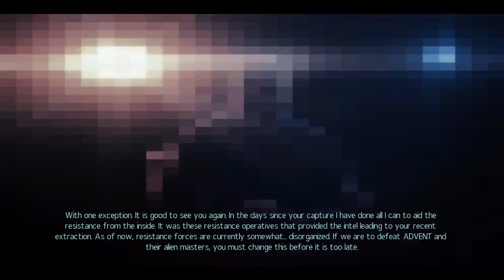That's Why They Call Her TRIDENT 🌏 XCOM 2: War of the Chosen, Episode 2 [QuickSaveTV]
Stay low, go fast. Kill first, die last. One shot, one kill. No luck, all skill. Taking on the Lost Souls of Guadalajara, Mexico to recover Dr. A.Edwards.

We are currently running 229 Mods for this series.

Full Mod List Categorized by Function:

Tools: SwapIMG; XCOM Highlander.

GAMEPLAY & FUNCTIONALITY: MCM Mod Config; Tactical UI Kill Counter; Missing FX Package; New Promotion Screen; Quick Soldier Info; GeoscApps; Evac All; Uniforms; Detailed Soldier List; More Cities; Advent Flashlights; Resistance Firearms Assets; Resistance Firearms; INFormApps; Soundtrack Restoration; More Action Camera; Missing Packages Fix.

USER INTERFACE: nTex Rank Icons; Yet Another F1; Smooth Scrolling; Resistance Ranks (Modified); Color Coded Bonds; Upcoming Events; Hours Instead of Days; Expanded Mission Names; Additional Icons; Expanded Callsigns and Nicknames; More Character Backstories.

CUSTOMIZATION: New Countries; Jack Appearance; Commander Hat; Anarchy Children Options; Female Hair Pack; Jack Customization; Female Face Pack; Glowing Eyes; Female Hair Pack; Added Part Names; Snake Eyes; Vindictus Female Hairstyles; Corrin Hairstyle; One Million Colors; Arms and Shoulders; Fire Emblem Robin Hair; CapnBubs Accessories; Lady Mechanika; Textile Armor; XXL Tattoo Pack; T1 Armor Options; Tali Squadmate; T2 Armor Options;  Modular Armor; WAs Custom Armor; Lucina Hair; Skirmisher Cloak; T3 Armor Options; Beavers Custom Stuff; Historical Camo Pack; Invisible Hero Units Body Parts; N7 Squadmate; Deco Slots; Dr Liara TSoni; Skirmisher Helmets; R6 Armors; More Clothes; Kerrigan Squadmate; World Camo; Nova Squadmate; Kasumi Squadmate; Thessia Update; Jsleezy Repurposed Gear; Ashley Williams Squadmate; Camo Patterns; REORC WolfPack; S9 Saito Pack; Drimakus War Gear.

VOICE PACKS: XCom International; Deadpool; Jagged Alliance Wave 1; Jagged Alliance Wave 2; Jagged Alliance Wave 3; Jagged Alliance Wave 4; Zhang; Annette; Urdnot Wrex; Gears of War; Jack; Liara T'Soni; Joshua Graham; Miranda Lawson; Urdnot Grunt; Noble Two; Female Inquisitor 40K; Mr.Torgue; Long War Voices; Bloodrayne; Battlefield; Decapre; Starcraft II Part 1; Starcraft II Part 2; MGS Solid Snake; Jhin League of Legends; Preston Garvey; Japanese Pack; Leela Futurama; Dear Esther; Makoto Nanaya; Tracer Overwatch; AVGN; Ellie Last of Us; Adam Jensen; Cate Archer; Sterling Archer; Cheryl Tunt; Pam Poovey; Algernop Krieger; Ashley Williams; Geth Prime; Mercy Overwatch; Elizabeth Bioshock; Liberty Prime; Jinx League of Legends; Lee Everett; Garrett (Thief); Zoltan Chivay; Kasumi Mass Effect; Triss Merigold; Samara Mass Effect; Lucia Korean; Cassandra Pentaghast; Cirilla Witcher; Frank Castle; RWBY Rose; Agent 47; Corrin, Kamui, Camilla, Setsuna, Peri, Sakura Fire Emblem; RWBY Blake; Curie Fallout; Donald J Trump; Sydney Payday; Drell Mass Effect; Korean Starcraft II Units; Overwatch Multipack 1; Saints Row 3 Female Boss 1; RWBY Weiss; Modern Warfare 275th Ranger; Yennefer Witcher; Cait Fallout; Tali Zorah Scourge; Batman; Garrus Vakarian; Modern Warfare 3 SAS Operator; Aria T'Loak; Nyreen Kandros; Saren Mass Effect; Catwoman Arkham; Samantha Byrne; Alicia Valera; Bernie Mataki; Zarya Overwatch; Sheva Alomar; Rorschach Watchmen; RWBY Yang; Urdnot Wreav; Alec Mason; Wei Shen; Marie FGO; Sonya Blade; Johnny Cage; Cassie Cage; The Ghostbusters; Harley Quinn; Mark Hammil Joker; Niko Bellic; Chief Wiggum; Filthy Frank; Commander Shepard Scourge; Total Biscuit; Caleb WotC; Big Sky; Gillian Seed; Sam Fisher; Splinter Cell Archer & Kestrel; Clover Payday; Dragan Payday; Jimmy Payday; Rust Payday; Medal of Honor Dusty; Medal of Honor Multiplayer; Saints Row 3 Female Boss 1; Saints Row 3 Russian Female Boss; Saints Row 3 English Male Boss; Saints Row 4 Female Boss 2; Saints Row 4 Female Boss 3; Chloe Uncharted; Drake Uncharted; Sully Uncharted; L4D Bill, Francis, Zoey & Rochelle; Sgt Rex Colt; Far Cry 3 Co-op; Call of Juarez Ray; CoD Harper/Rooker; Black Ops Reznov; Black Ops Woods; Axton/War Mage; Lilith/Sorceress; Borderlands Psycho; WotC Borderlands Jack; Modern Warfare Ghost, Soap & Sandman; Captain Price; Battleborn Characters; Alyx Vance; Space Marine Dreadnought; Dirty Bomb Voices; Breaking Bad; King Robert Baratheon; Tidus Final Fantasy; Diablo Nephlem Part 1.